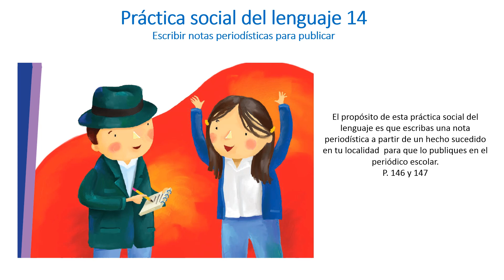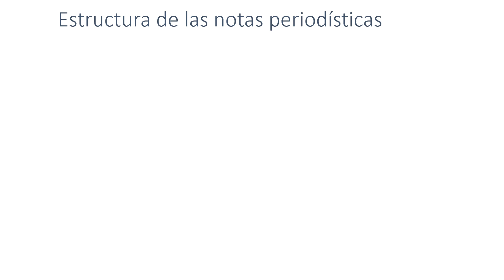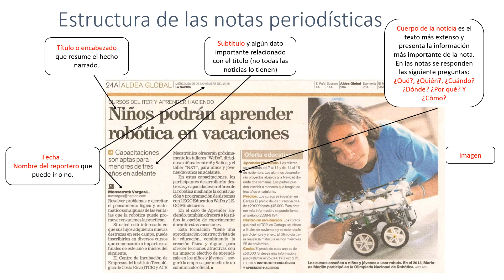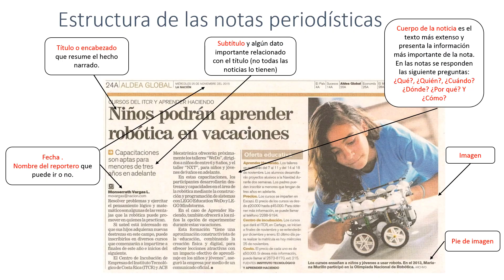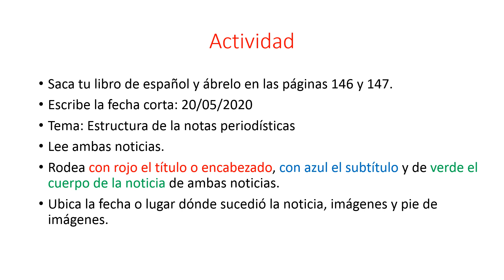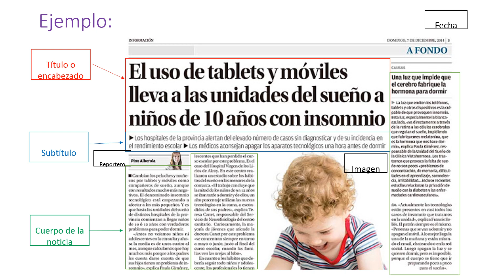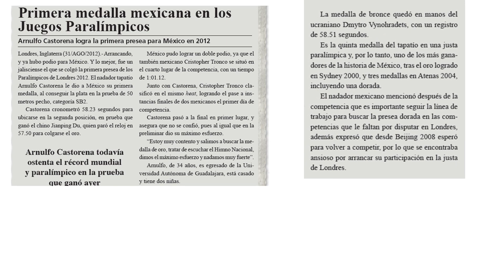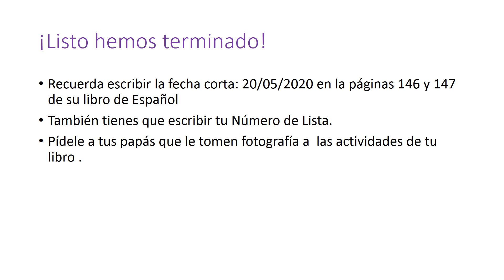20 DE MAYO ESPAÑOL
La estructura de las notas periodísticas